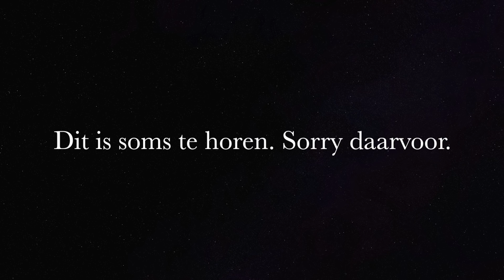SHOPLOG APRIL | R O S A L I E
☆ Filmen:
Camera: Canon 750D
Editing: iMovie & Final Cut Pro
Microfoon: Røde NT-USB & Røde Wireless Film Maker Kit

VRAGEN:
☆ Welk niveau doe je? Ik zit in 3 Havo